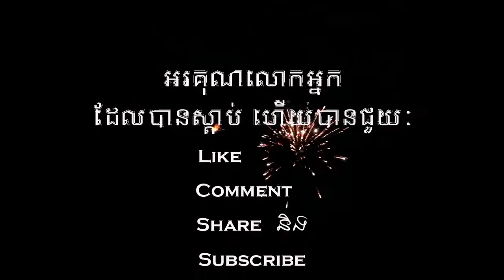ជំពូកទី៦ ការផ្សះផ្សាគ្នា - Reconciliation | Voice of Hope Studio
- ស្ថាបនាកម្ពុជាឲ្យប្រសើរ ជំពូកទី៦ ការផ្សះផ្សាគ្នា| Voice of Hope
- Building a Better Cambodia Chapter 6 Reconciliation |  Voice of Hope